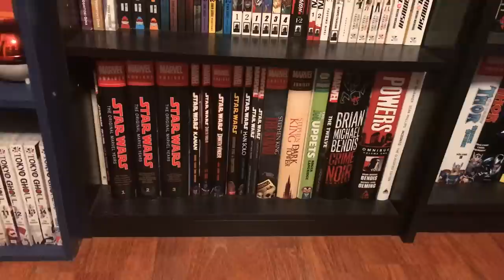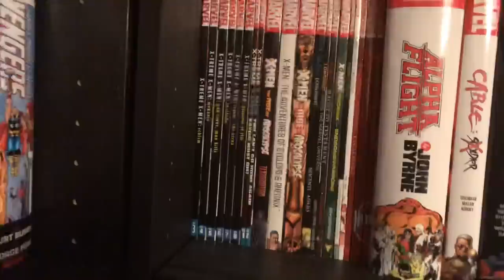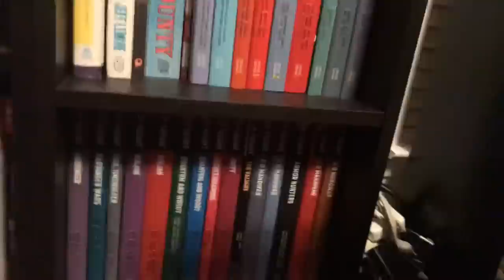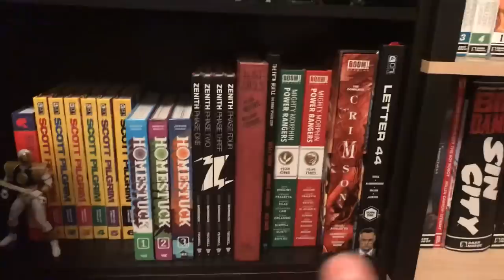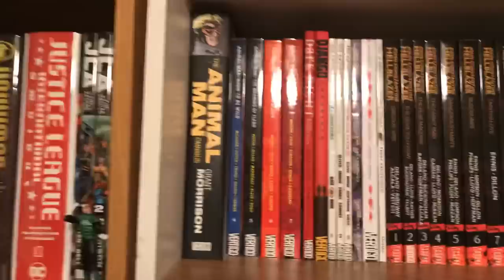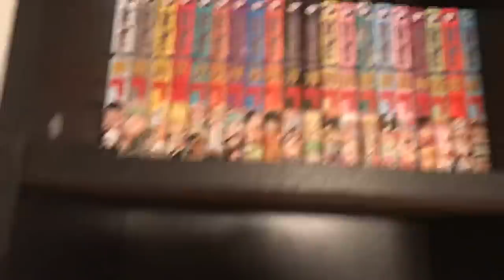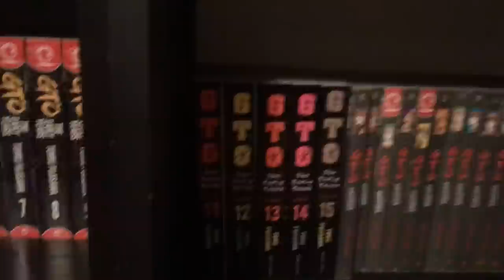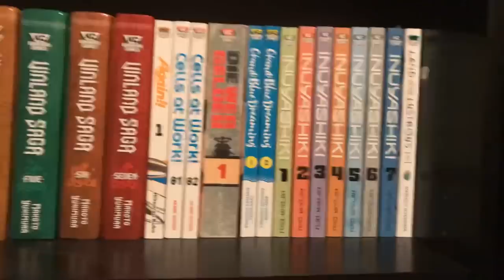OCN: Room Tour with Ryley!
Welcome to my crib, MTV! It’s my turn this month to give a guided tour of my comic library, and I hope you all enjoy it!